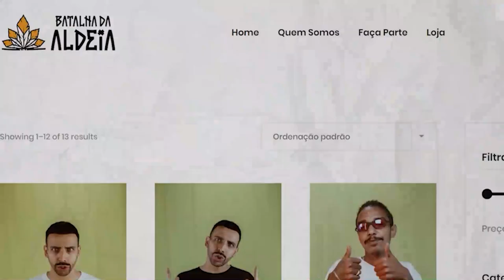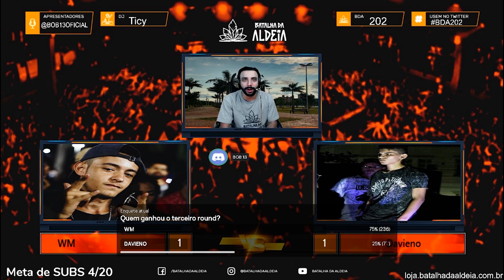WM x Davieno | 202ª Batalha da Aldeia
Salve galera, devido a limitação de grandes públicos e aglomerações realizamos a edição 202 pelo nosso canal da Twitch que já conta com 230 mil seguidores. Essa edição foi muito especial para nossa organização, e em breve completaremos 4 anos de existência, muito obrigado a cada um que fez parte dessa história.